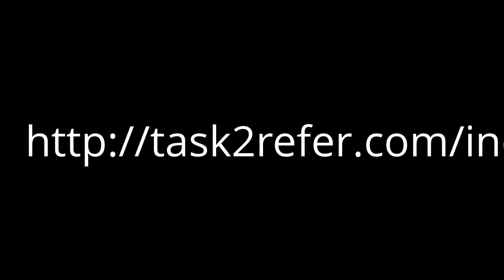check this out for me